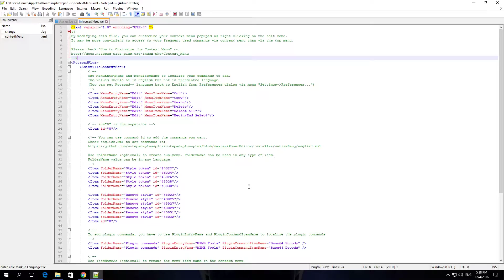How To Disable Treat Backslash as escape character for SQL In Notepad++